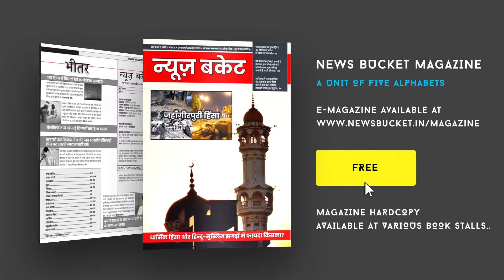Varanasi - Gyanvapi Masjid Case: वाराणसी पहुंचे Jitendra Singh Bisen, वापस नहीं ले रहे याचिका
विश्व वैदिक सनातन संघ के प्रमुख जितेंद्र सिंह बिसेन वाराणसी सिविल कोर्ट पहुंचे। यहां उन्होंने साफा कहा कि ज्ञानवापी मस्जिद सर्वे की याचिका हम वापस नहीं ले रहे हैं। देश विरोधी ताकत हमें बदनाम करने और संघ को बदनाम करने के लिए अफवाह फैला रही हैं। वहीं कोर्ट कमिश्नर बदलने के सम्बन्ध में उन्होंने कहा कि सुनवाई के बाद कुछ कहा जा सकता है। हो सकता है अगले हफ्ते सर्वे शुरू हो जाए।

Gadgets We Use:

Green Chroma